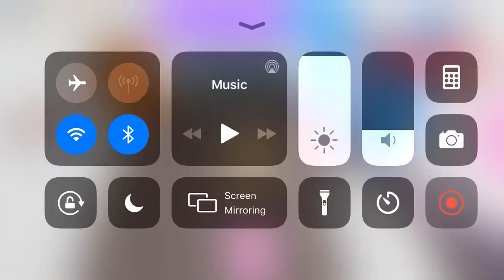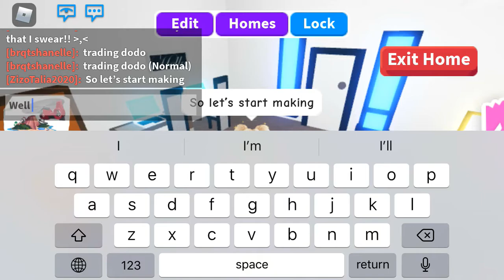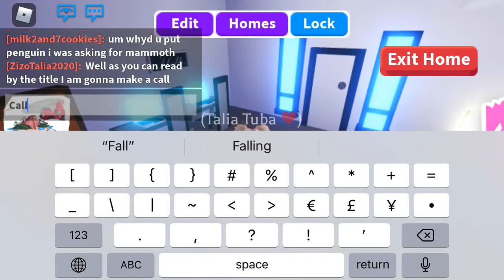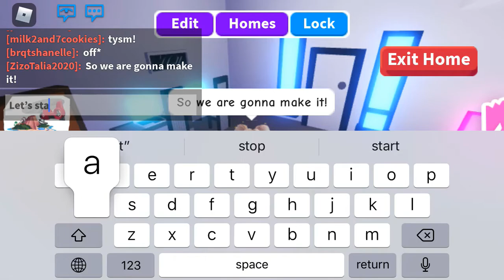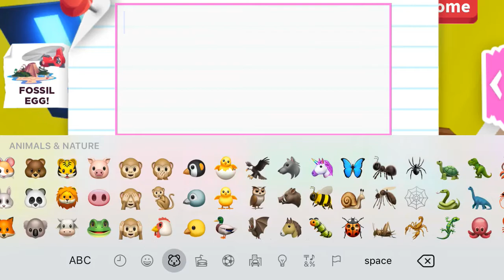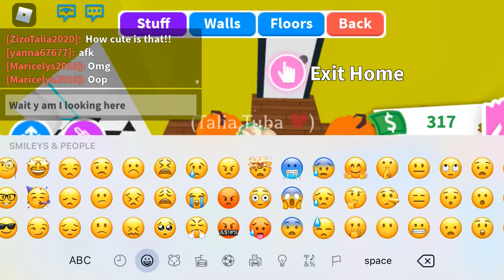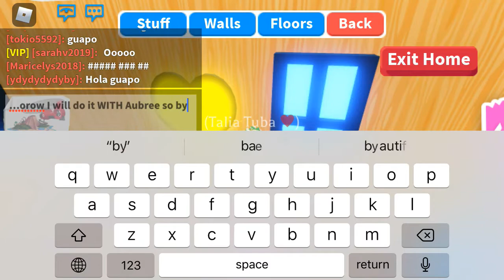Creating Fall House!! (Without Aubree 😭) Aubree and Zizo Playz